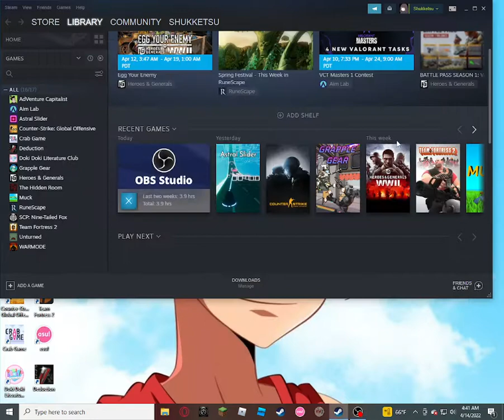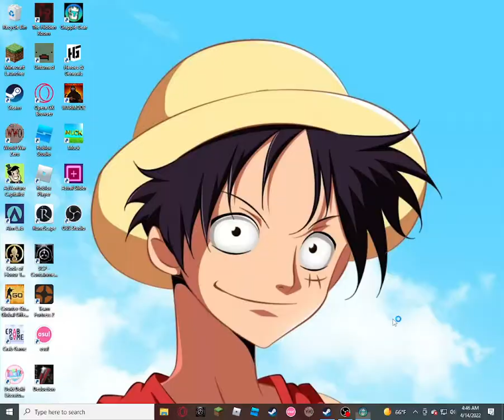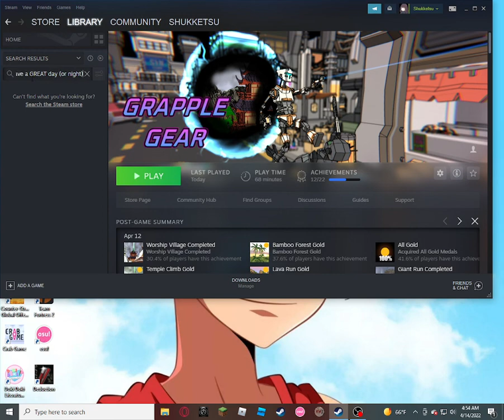Grapple Gear + SCP Containment Breach Gameplay